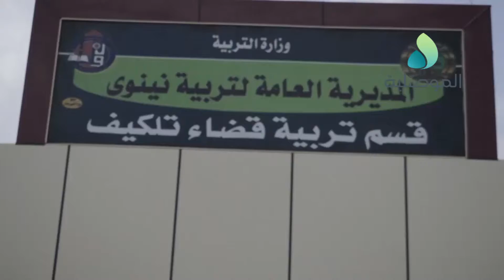التربية واليونيسيف تناقشان استمرار التعاون لدعم قطاع التعليم في نينوى